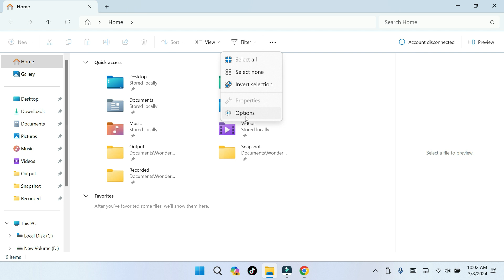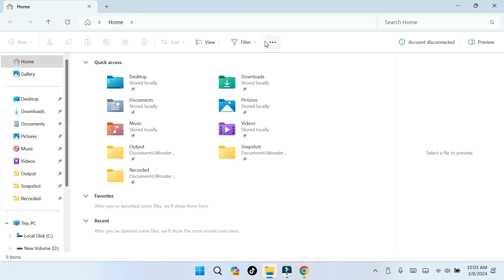Cara Mengatasi Recent Files Tidak Bisa di Buka atau Pilih di Windows